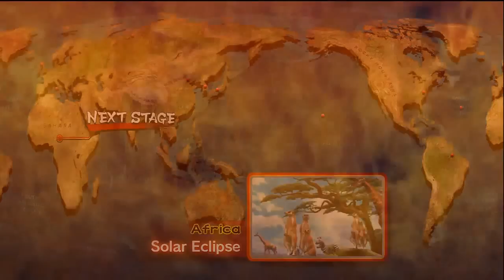SSF4 - TB InuYasha X Vs IFSI MiiDgEt[HD]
Just a little casual match, I'm trying to get my cammy better.